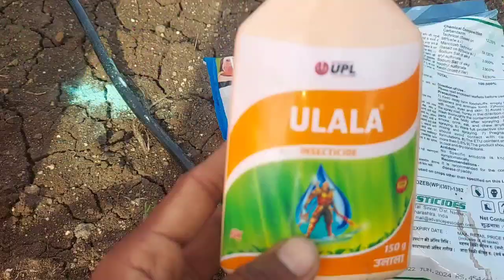कापुस दुसरी फवारणी...कपाशीवर दुसरी फवारणी या औषधाची करा👌कापूस